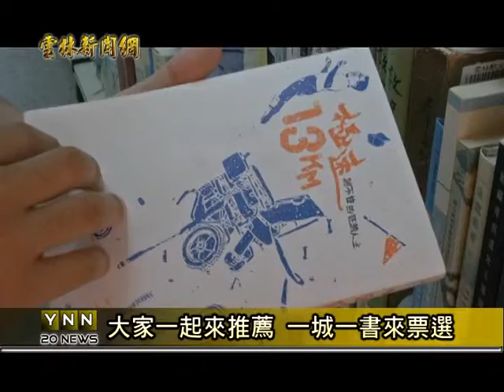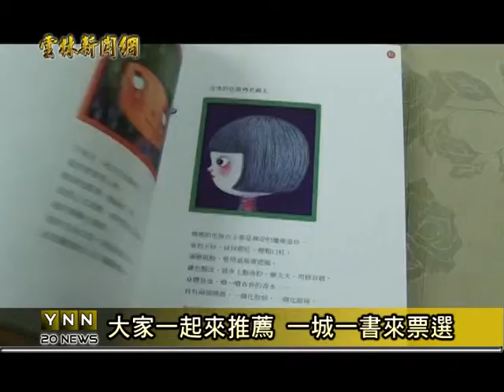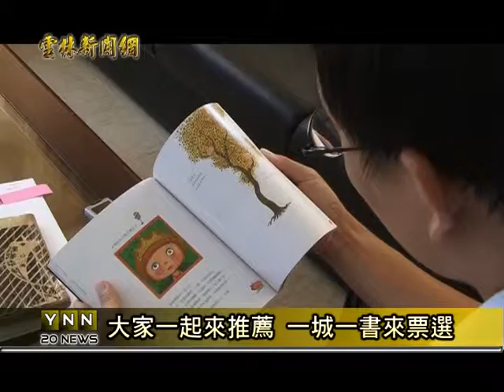雲林新聞網-推薦一城市一書 雲林之書等你票選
為了推廣閱讀和終身學習，教育部在全省辦理一城一書活動，雲林縣在前兩年，選出了「我不是壞小孩」，以及「人生不設限」，成為雲林縣民最推薦的書，今年的活動現在已經開始，民眾還是學校、圖書館可以來推薦自己最喜歡的書，評審在第一階段會選出十二本，然後由民眾來票選，為雲林選出在地的那本書，文化處也會邀請作家來舉辦講座，和大家分享寫書的感想和經驗。